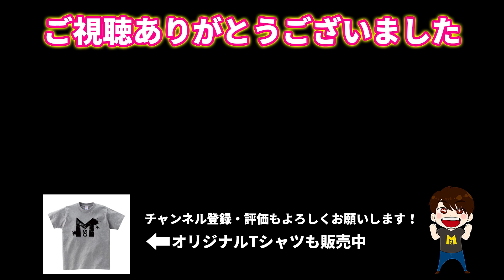【スプラトゥーン2】大型アプデキター！チャージャーも使ってみた！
●マスオオリジナルTシャツ販売中
●Masuoの使用機材とオススメ商品